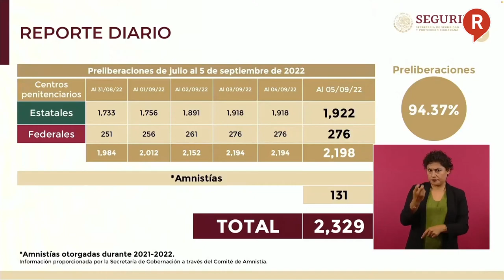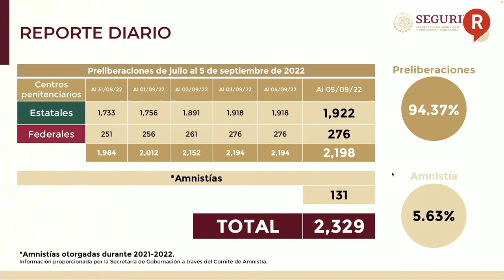¡NO SOMOS IGUALES! Presidente AMLO da razones del uso de las fuerzas armadas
VIDEO ¡NO SEAN HIPÓCRITAS! Pide el presidente AMLO a toda la oposición dejar de pensar en ellos además de que explicó por qué cambió de opinión sobre las FuerzasArmadas 👇👇👇